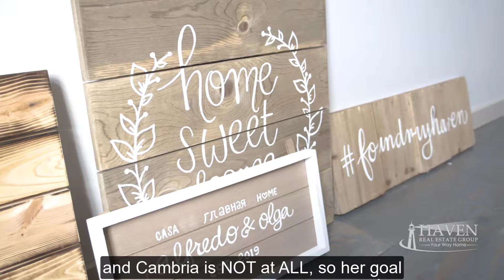Elizabeth Sorensen - Why I moved my Career to Haven Real Estate Group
If you are a Real Estate agent and you are looking for a home -

A real estate firm that truly works for YOU, the agent...

A firm that invests in YOU;

A firm that helps YOU deliver a first-class experience to your clients;

A firm with an extraordinary culture and world-class professional training;

A firm that helps you brand YOU - that understands that you are the most valuable and integral link to the consumer;

A firm with an incredible and collaborative culture...

Haven Real Estate Group may be just the place for you.

Call in Washington or in Idaho to discuss what it would take to make Haven Real Estate Group YOUR home - OR, click on the link below in the first comment.